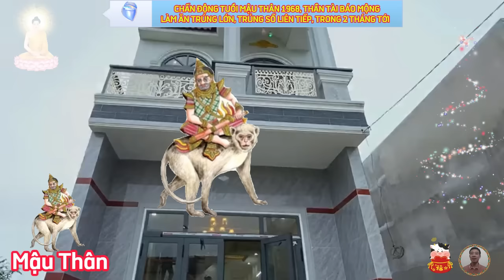🔴 Tiên Tri Chấn Động Cuộc Đời Tuổi MẬU THÂN 1968 Bất Ngờ Đổi Vận Tiền Tỷ Về Tay Cực Giàu 2 Tháng Tới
đầu tiên, xét phương diện sự nghiệp.
 xem tử vi tháng 11 và 12 âm lịch nhận định, đường công danh sự nghiệp của tuổi mậu thân đang nhận được sự che chở của rất nhiều cát tinh, nên có thể gặp được nhiều cơ hội phát triển bất ngờ, bên cạnh đó, các mối quan hệ với đồng nghiệp, cấp trên và đối tác hài hòa, tạo điều kiện thuận lợi, để sự nghiệp có bước tiến nhảy vọt.
 cùng với công việc thuận lợi, tài lộc của người tuổi mậu thân trong hai tháng 11 và 12 âm tới, cũng vượng phát hơn hẳn, người làm công ăn lương, dễ nhận được khoản thưởng nóng, nhờ những thành tích nổi bật trong công việc, lãnh đạo sẵn sàng dành cho cô bác một phần thưởng xứng đáng với công sức mà cô bác đã bỏ ra, thậm chí một vài người may mắn còn được xem xét cất nhắc, hoặc tăng lương.
 sức khỏe của tuổi mậu thân cũng khá lý tưởng, dồi gào cả về thể lực, và tinh thần, không gặp trục trặc nào nghiêm trọng trong thời điểm hai tháng cuối của năm 2023 này. tinh thần thoải mái cũng là một trong những yếu tố quyết định tới sức khỏe của cô bác, dù công việc có áp lực hay khó khăn bộn bề đến mấy, bản mệnh cũng đừng để nó ảnh hưởng tới lối sinh hoạt khoa học của mình.
 trong tháng 11 và 12 âm lịch, vận trình tình cảm của mậu thân khá lý tưởng, không có mâu thuẫn hay xung đột nào quá lớn, một vài xung đột từ trước đó giữa các thành viên trong gia đình kịp thời được hóa giải, trả lại không gian yên ấm, vui tươi cho ngôi nhà của cô bác.